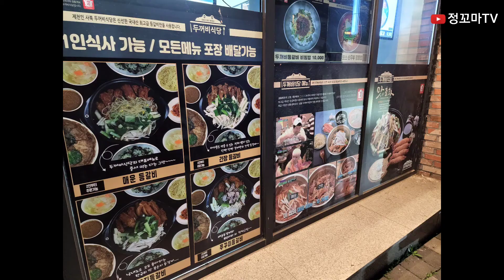강원도맛집 정선맛집 사북읍맛집 사북동맛집 사북역맛집 갈비찜맛집 두꺼비식당 점병 등갈비맛집 곤드레나물밥